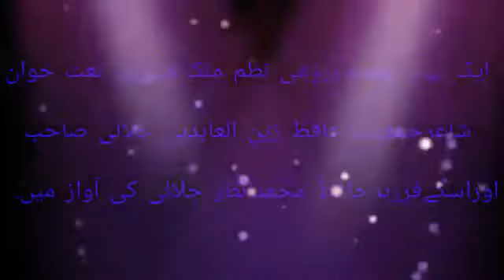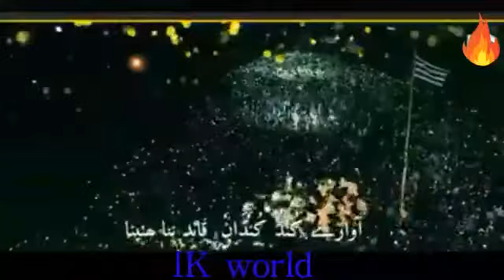IK world . Dear listeners, in the glory of Quaid-e-Millat-e-Islamia, a very excellent Brohi poem, M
Dear listeners, in the glory of Quaid-e-Millat-e-Islamia, a very excellent Brohi poem, Malik, famous Naat Khan poet, Jamiat Hafiz Zain-ul-Abidin Jalali Sahib and his son Hafiz Muhammad Anzar Jalali, in the voice of your friends.